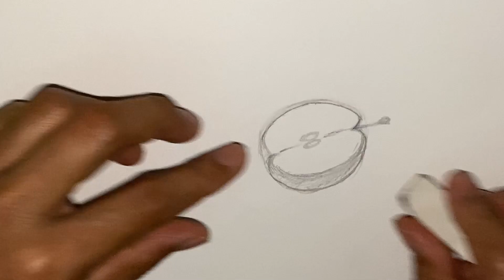How to sketch slice apple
How to sketch slice apple step by step, easy drawing | THINK The Arts.